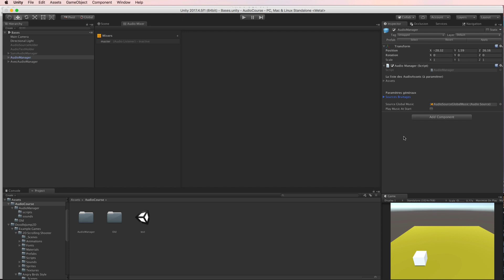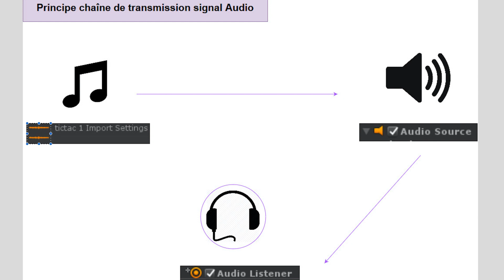Principe fondamental de l'Audio sous Unity - extrait du cours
Mise à jour du cours: Mars 2019

Retrouvez ou découvrez les bases de la gestion de l'Audio sous Unity.
Créez votre premier AudioManager avec Unity, et gérez facilement toute l'audio de votre jeu vidéo.

Promotion
Vous voulez apprendre à coder en C# des jeux vidéos? ...Rejoignez le cours complet à prix réduit sur les bases du c# avec Unity